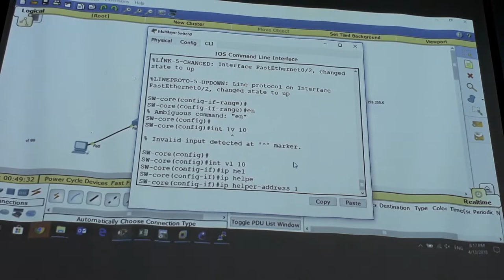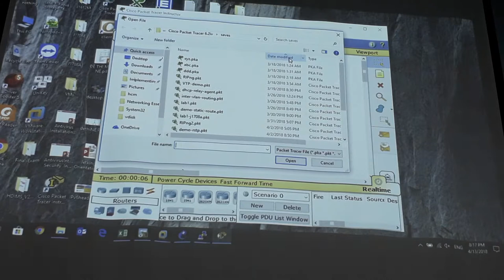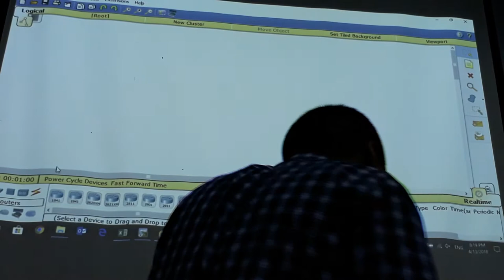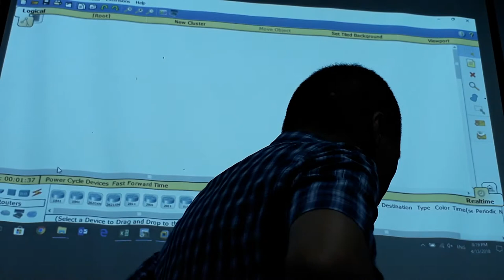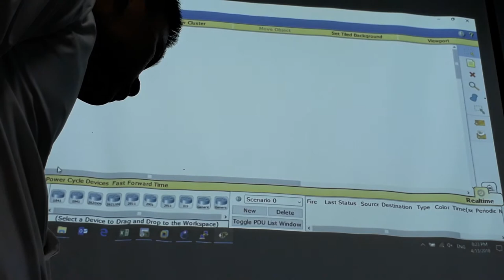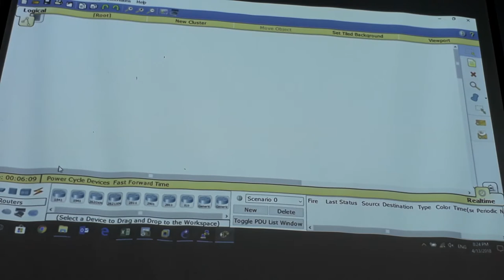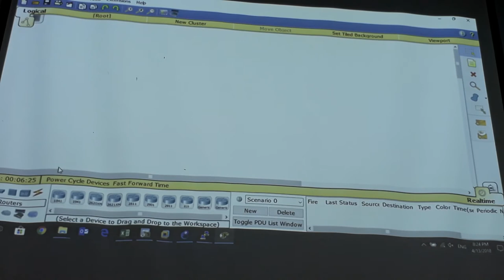20180413 201635 VLAN Lab snooping part 4